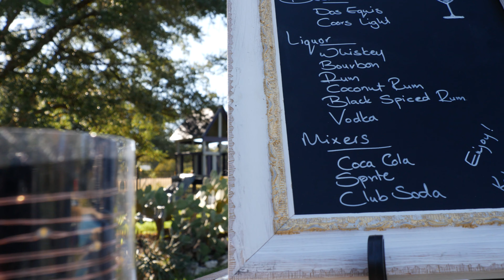Kat & John (Teaser)